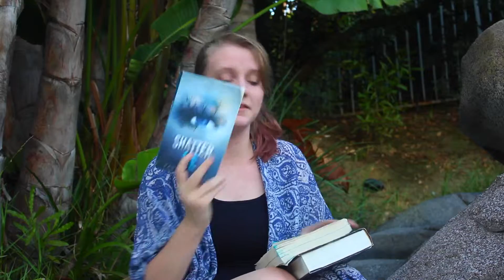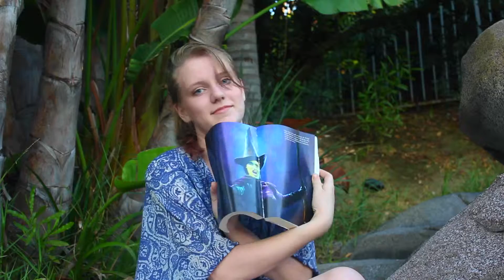Zombie Apocalypse Book Tag | BookMonsters11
Hope you enjoyed the video—it was definitely one of my favorites tags so far. Also, I will be switching it up soon XD. Almost every video uploaded lately has been a tag, and I do want to post some different content, there were just some tags I thought would be really fun to do, especially around the halloween season:)

Books used in this tag:

Isla and the Happily Ever After by Stephanie Perkins

In the Afterlight by Alexandra Bracken

Wicked by Gregory Maguire

Sherlock Holmes: The Hound of Baskervilles by Sir Arthur Conan Doyle